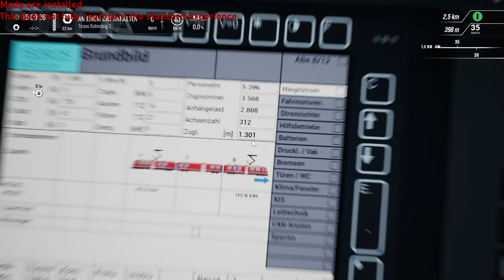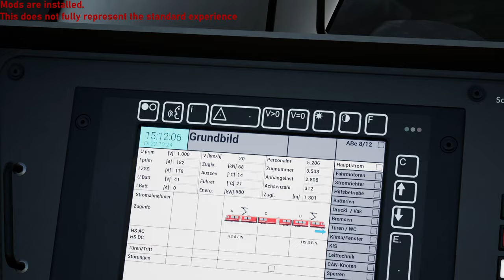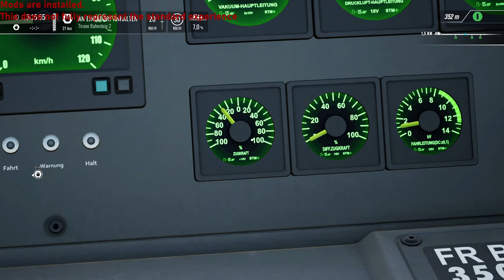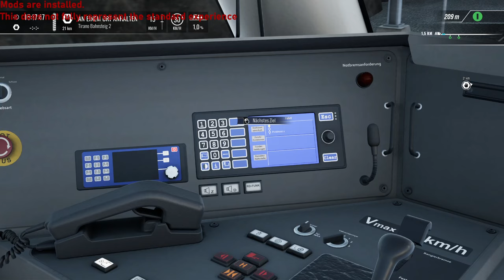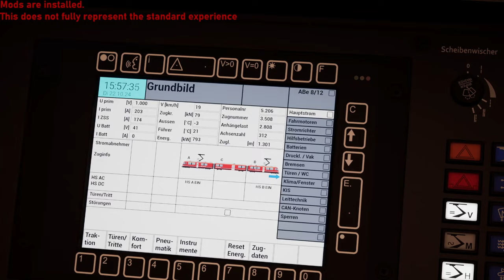Festival of Rail: Bernina Weltrekordversuch | TRAIN SIM WORLD 4 #55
Das ist die Aufzeichnung zum Stream von DTG zum Festival of Rail.

Zug: Allegra (Rivet Games)
Strecke: Bernina Bahn (Rivet Games)

Transparenz:
1. Stellt mir DTG DLCs zu Verfügung?

2. Werde ich dafür bezahlt, Werbung zu machen?

3. Bin ich gezwungen, Werbung zu machen?

4. Ist meine Meinung über DLCs noch objektiv?

2ZK4fUqv8CJFukjSVQJ2iIMXmKPW4w/edit